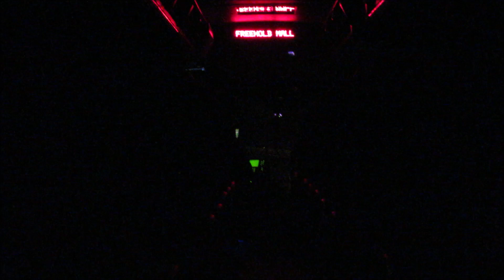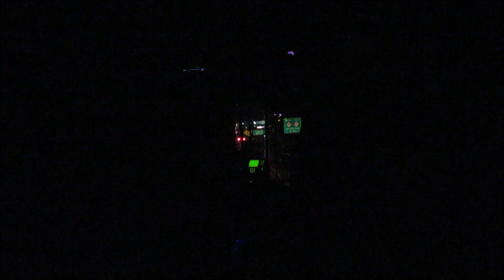NeoplanDude | NJ Transit 2002 MCI D4500 #8214 On Route 67, To Toms River, Part 2!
A ride through Freehold, NJ on an aging MCI bus. Enjoy!